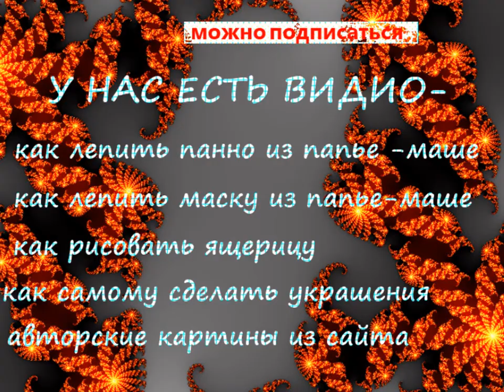Лучшие идеи для дома своими руками.